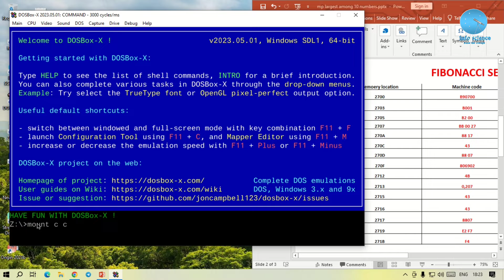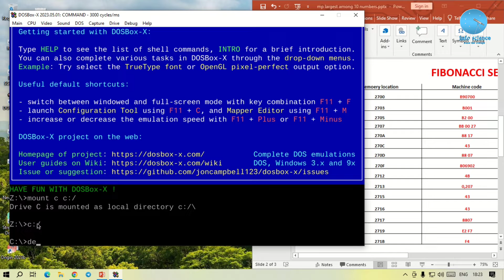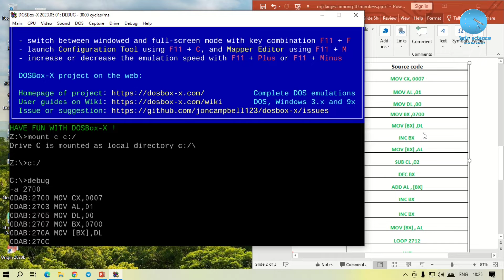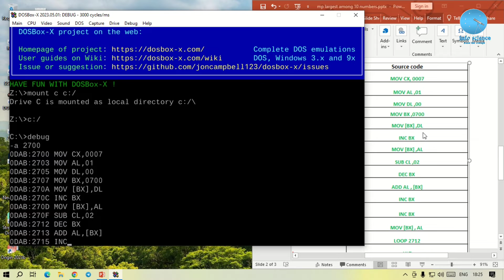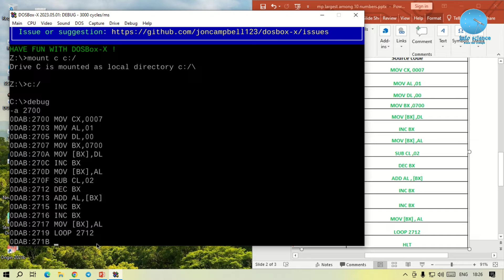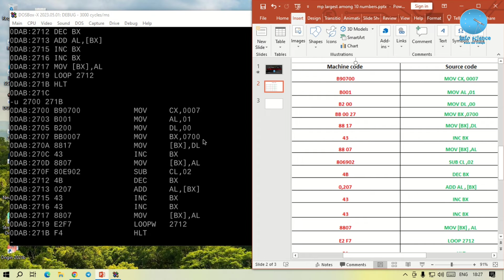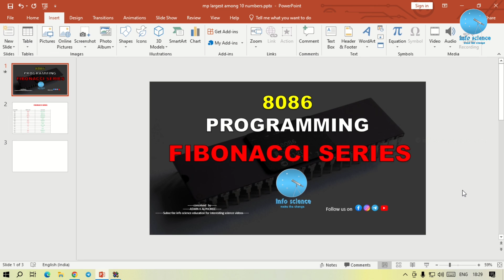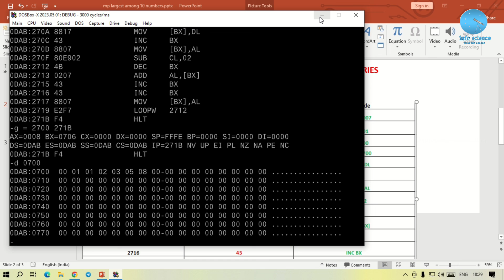8086 Programming || Fibonacci Series